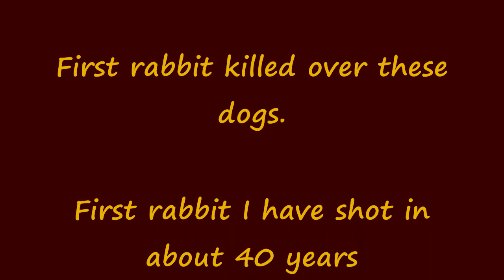First Kill Shot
This was the first rabbit killed over these dogs and also the first rabbit I've shot in about 40 years.